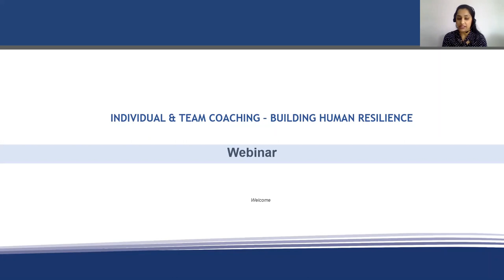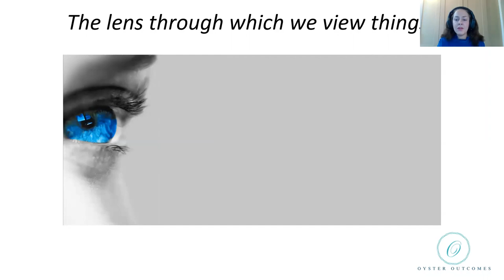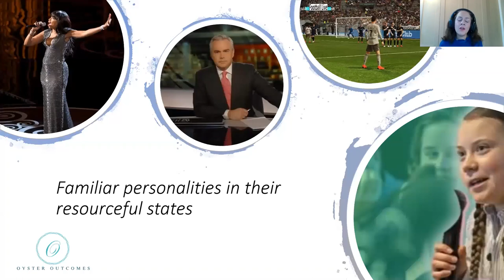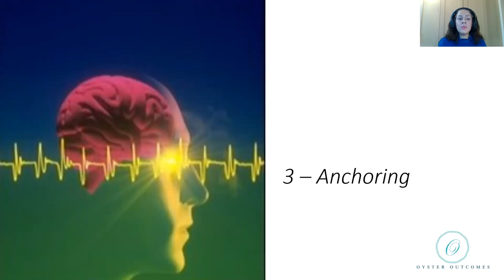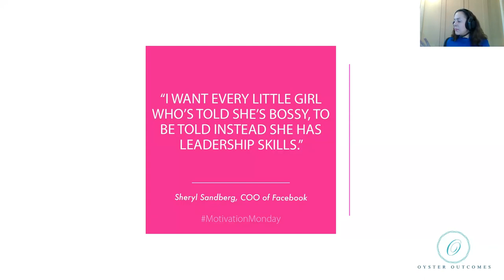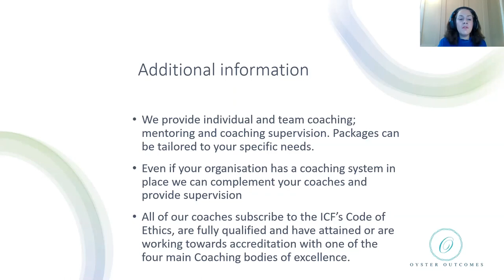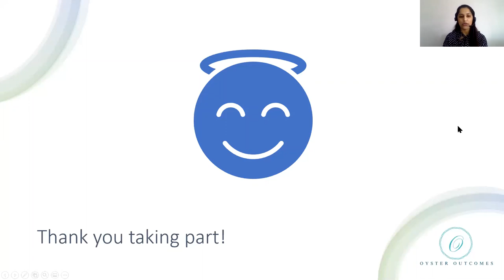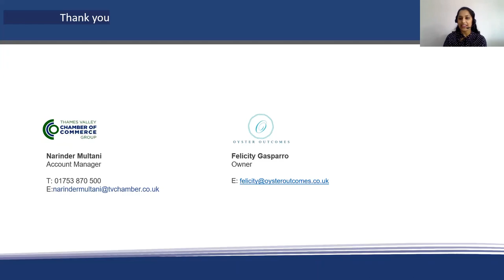Individual & Team Coaching - Building Human Resilience By Unlocking Existing Resources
Our overarching coaching philosophy is defined well by the International Coaching Federation – ‘Coaching has been proven to improve productivity and performance, and delivers a return on investment for both the individual and the sponsoring organisation’.

We believe coaching is a targeted and effective way of enabling others to develop strategies to improve their own performance. This webinar includes a free coaching session, and will provide attendees with two - three coaching models based on neuro linguistic programming, which they can apply themselves to themselves and their teams.

Who it’s for - anyone! But, this is something business leaders may particularly pay attention to, as a route to build greater resilience in their workforce as we continue to work through the complexities of Covid-19

Gain a raised awareness of the availability of coaching as a people focused tool to enhance performance, wellbeing and efficiency by building a more resilient workforce. A direct awareness of the Oyster Outcomes Coaching Service, and a teaser to the Oyster Outcomes Mental Health First Aid online courses (accredited by Mental Health First Aid England).